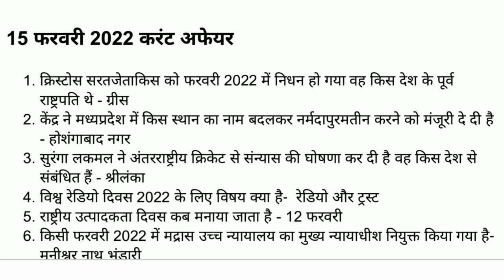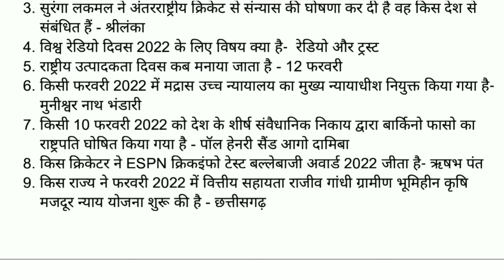15 February 2022 Current Affairs Daily Current Affairs l Current Affairs in Hindi